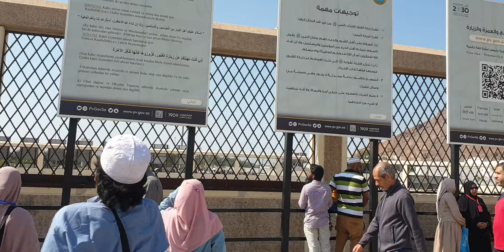[umroh 2023] tempat bersejarah perang Uhud